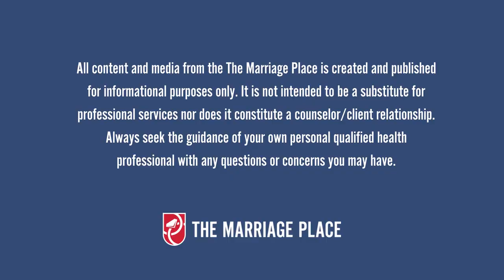Where can I find qualified marriage counselors for my relationship?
How do you find a qualified a marriage counselors who have the experience to help you fight for your marriage?

In this 1-Question Session, Kim explains what makes a marriage counselor qualified to speak into your relationship and what to look for when you are picking a counselor. Want Kim to answer your question?